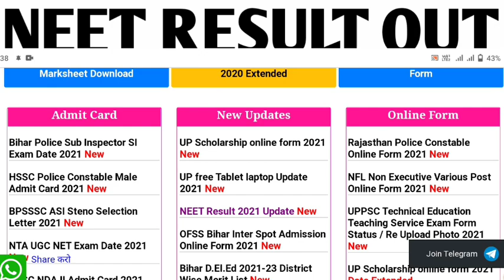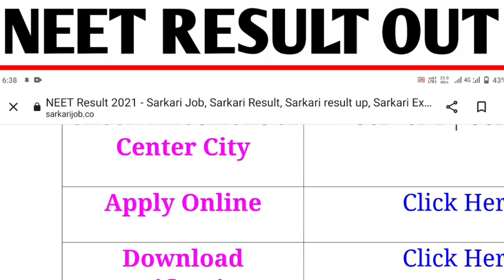NEET 2021 RESULT OUT /NEET 2021 LATEST NEWS TODAY/HOW TO CHECK NEET RESULT/neet2021resultout